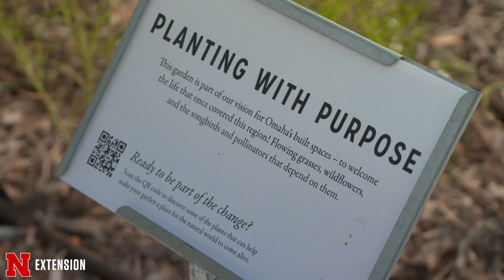Plant Native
Mick Mulhall and Hannah Robertson of Mulhall's Nursery discuss the benefits of planting native around your home.